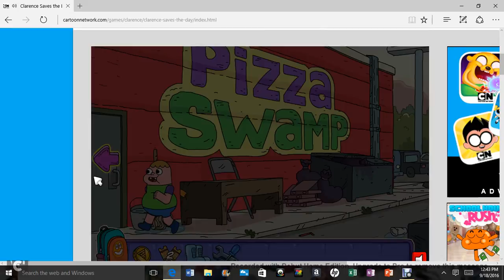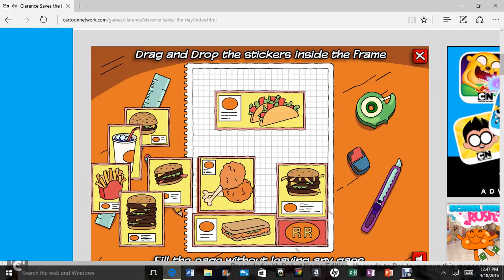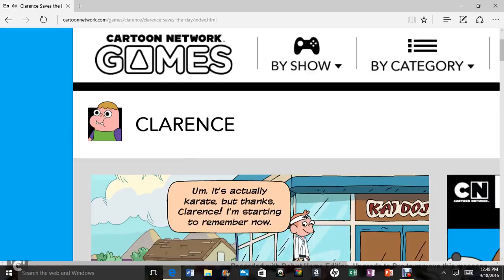Clarence Saves the Day part 1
I pay Clarence Saves the Day!  Should I play Hoversword Hustle (a Mighty Magiswords game) next?

Clarence the show and this game both belong to Cartoon Network.